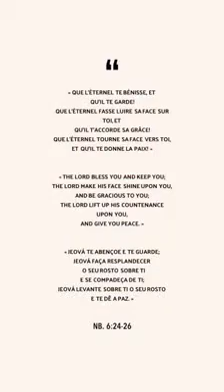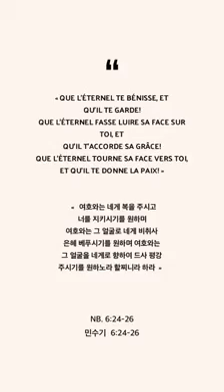busque a Deus enquanto voce pode!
agora e mais do que nunca a hora de amar a Jesus, busque a Deus com todas as suas forcas,  Deus e a unica solucao e salvacao para nossas almas🙏❤️